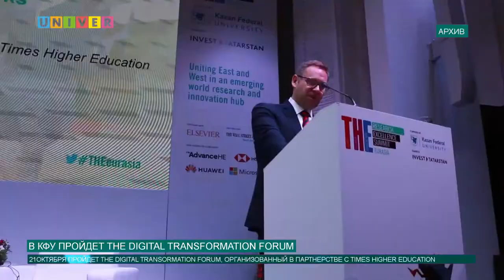В КФУ пройдет the digital transformation forum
В Казанском университете пройдет форум по цифровой трансформации, организованный в партнерстве с передовым мировым рейтинговым агентством